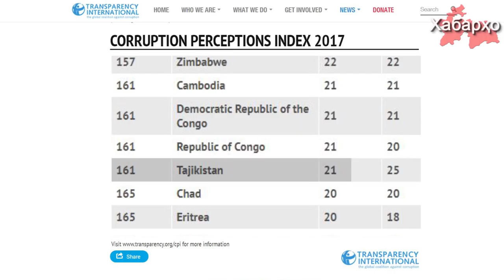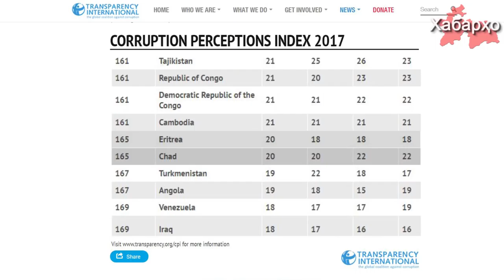Таджикистан - одна из самых коррумпированных стран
Таджикистан ухудшил свои позиции в рейтинге Transparency International, опустившись на 10 позиций. Таким образом, в рейтинге по восприятию коррупции Таджикистан занял 161 место вместо предыдущего 151-го места. В целом, рейтинг Transparency International охватывает 180 стран.